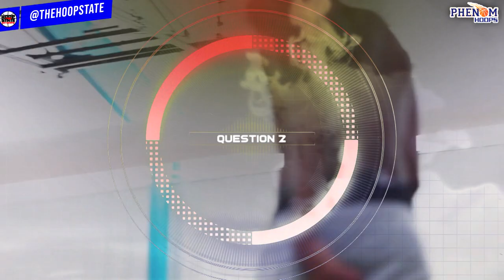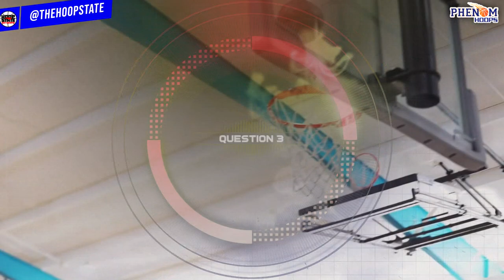Robert Dillingham is a WHOLE PROBLEM!! Hoop State's NEXT STAR?! [DAY IN THE LIFE - episode 7]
This day in the life features futures 2023 guard, Robert Dillingham. Rob is considered one of the top players in his class - get to know him a little better. Enjoy!